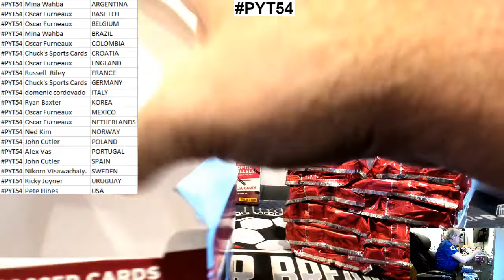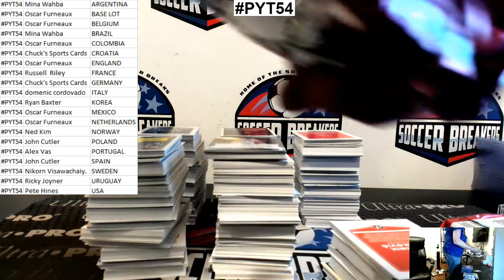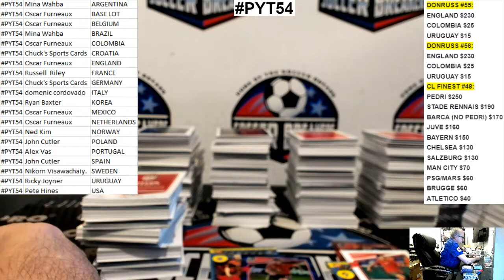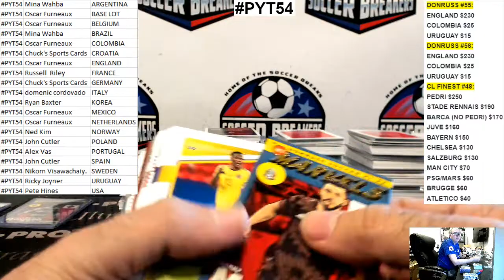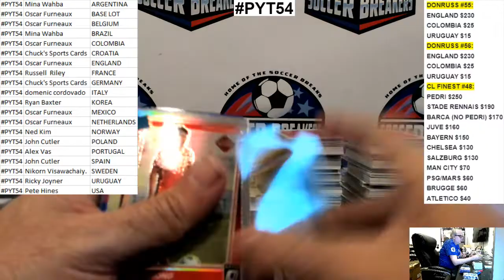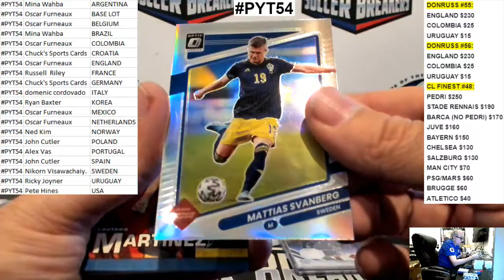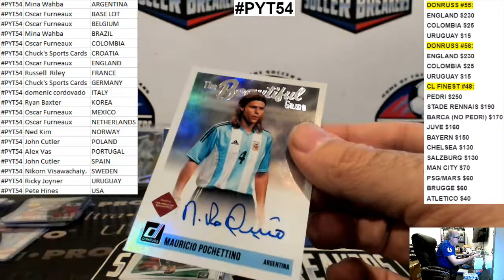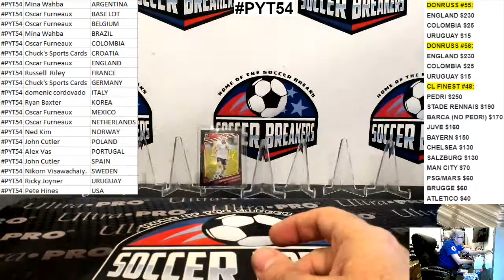2021-22 PANINI DONRUSS SOCCER ROAD TO QATAR, 3 HOBBY BOX, PYT BREAK PYT54 (SOCCER BREAKERS FC)